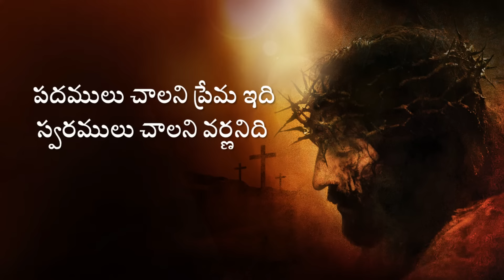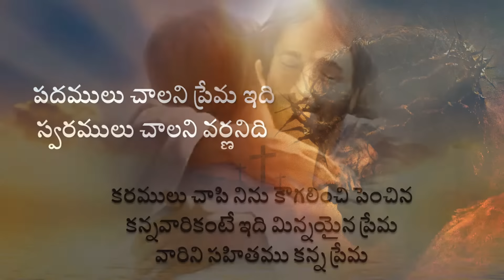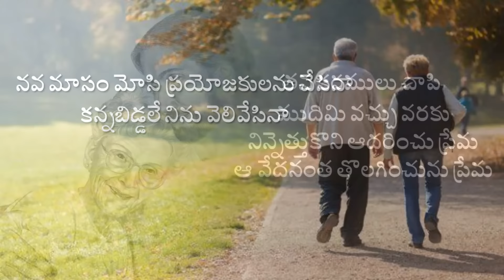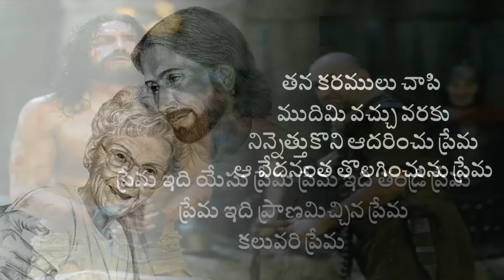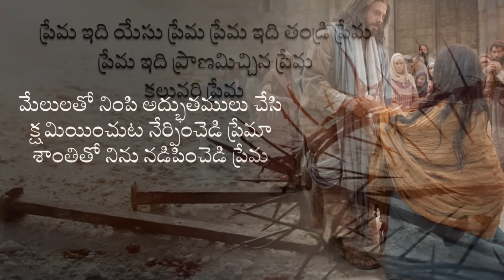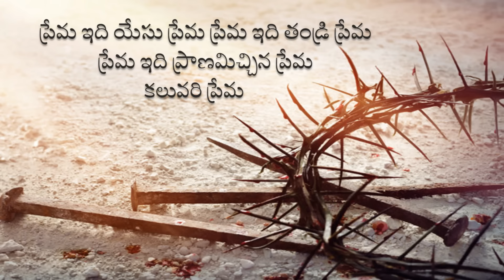Padhamulu Chalani Prema idi | పదములు చాలని | Telugu Christian Song | Worship Tube | Pastor jyothiraj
Heart touching song by Ps Jyothiraju garu